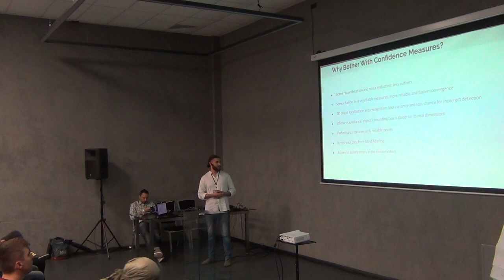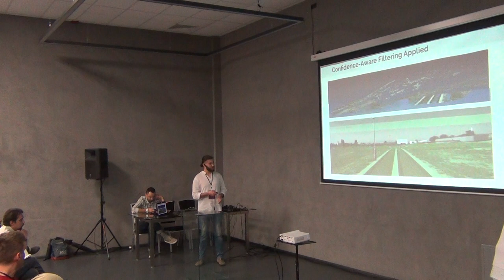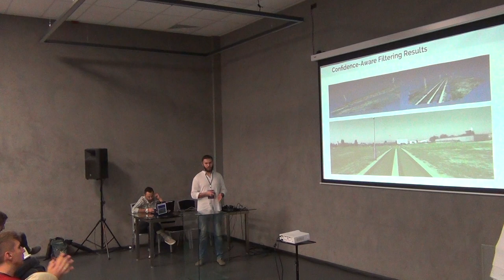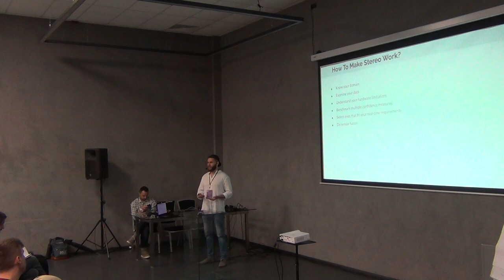Towards Reliable Stereo for Robotic Vision by Viktor Sakharchuk (Ukr)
I will cover the importance of confidence metrics in stereovision and show practical cases of their usage in robotic perception